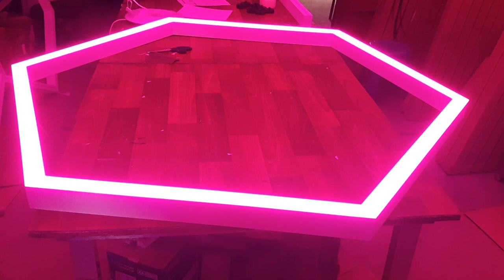LED Lamp Hexagon.Purple Light